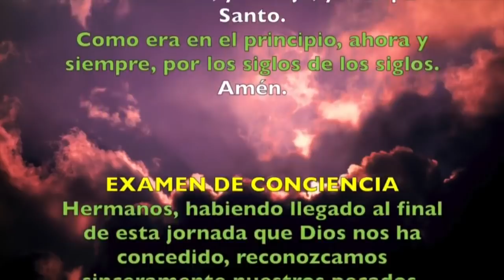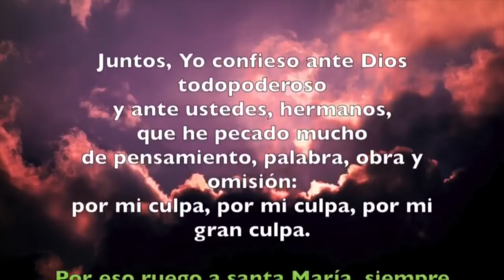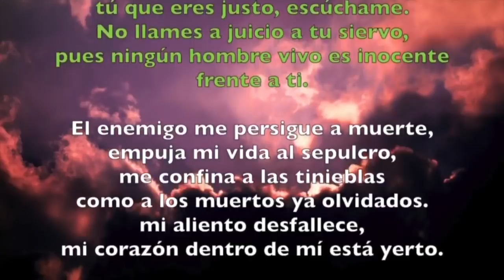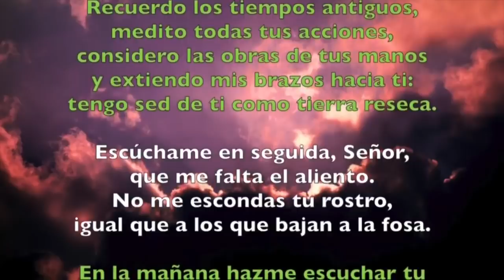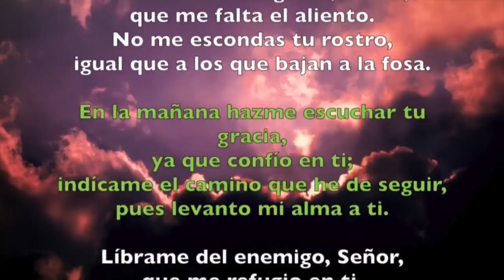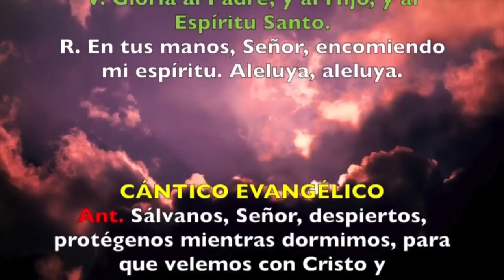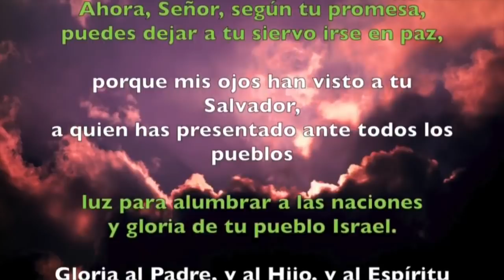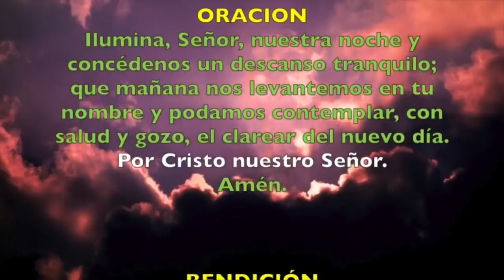Oración de la noche (Completas) MARTES VII SEMANA DE PASCUA 04 DE JUNIO 2019 | Padre Sam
Liturgia de las Horas, Martes VII Semana de Pascua, 04 de mayo de 2019.